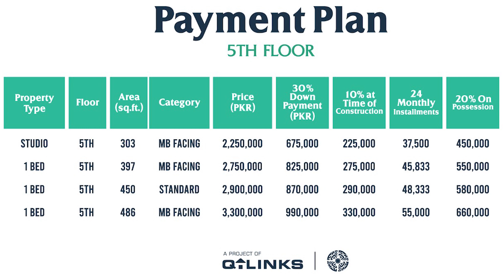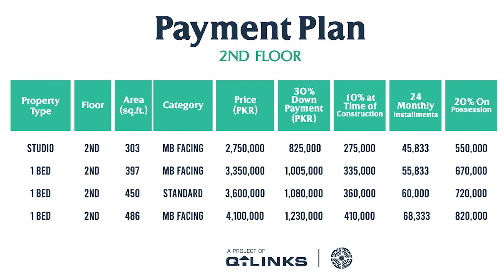Tauheed Heights | Bahria Town Lahore | 1 Bed Apartments on Installments | May 2021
Tauheed Heights,
Bahria Town Lahore
1 Bed Apartments on Installments

Orchard: 46 Main Boulevard Comm, 1st Floor Bahria Orchard, Raiwind Road Lahore, Pakistan